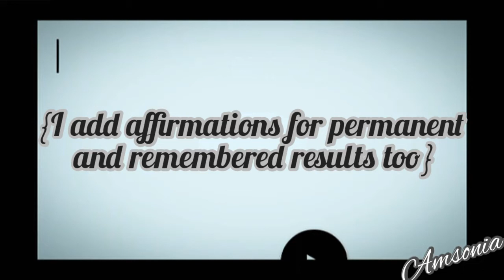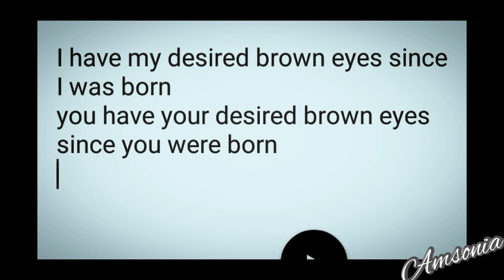How Do I Write My Affirmations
нι! ι'м αмѕσиια.ι υѕє αи∂ мαкє ѕυвℓιмιиαℓѕ.
ѕυвѕ¢яιвє αи∂ ¢нє¢к συт αℓℓ му νι∂єσѕ.тнαик уσυ.♡♥♡
◽◽⬜ω✳️°~⭐°~⭐°~⭐°~⭐°~⭐°✳ω️⬜◽◽

ღ αмѕσиια'ѕ ѕυвℓιмιиαℓ ѕυggєѕтισиѕ: ღ

☆listen to subliminals as much as you can for faster results
☆don't listen to them louder than 50%-60%
☆stay hydrated
☆you can download subliminals,if you want{wav format is recommended}
☆sometimes take a break,especially if you have a headache
☆don't be obsessed with results; be patient, stay positive and give yourself some time♡

◽◽⬜ω✳️°~⭐°~⭐°~⭐°~⭐°~⭐°✳ω️⬜◽◽
I don't take requests but I'm always open to suggestions♡

Song: Lucy Rose~Don't You Worry

{This is just how I write the affirmations of a basic subliminal so there might be slight differences depending on the subliminal topic}